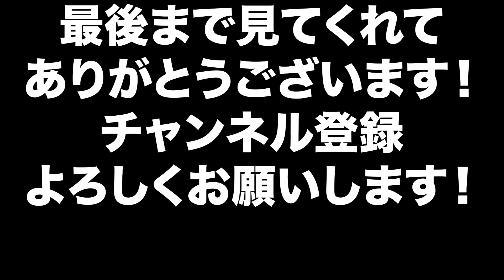【同じゾーン】(2レース目)まさか同じゾーンで同じ目に遭うとは！これで順位落ちまくり！【マリオカート8DX】